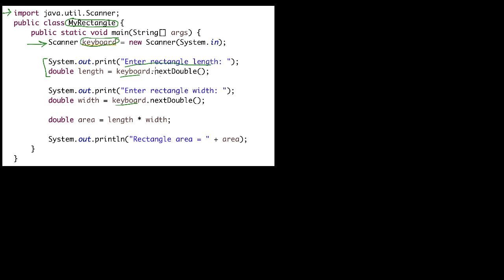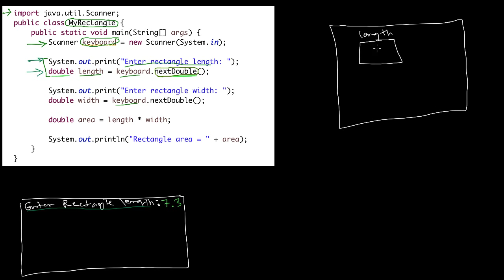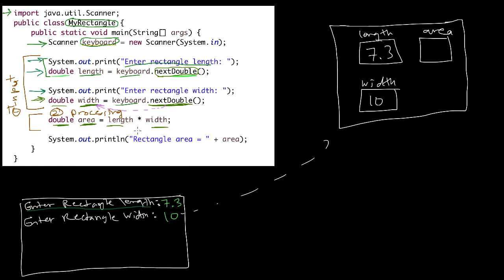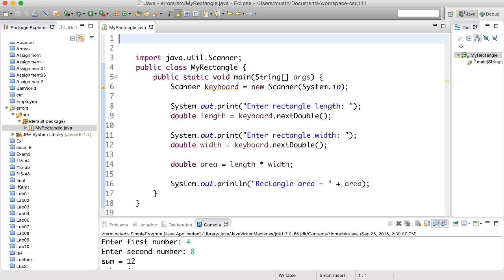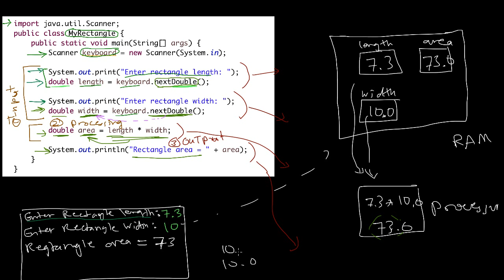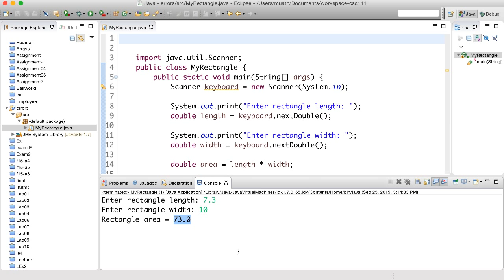تمرين - برنامج المستطيل - 3 - exercise